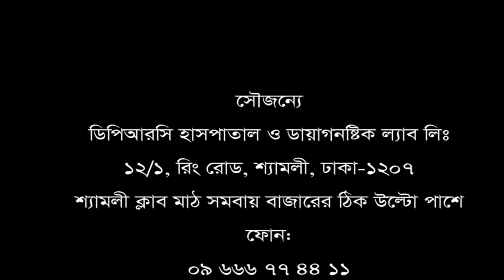হিপ জয়েন্ট, হাঁটু ও মেরুদন্ড ব্যথা থেকে মুক্তি মিলেছে এখানেই। সুস্থ হয়ে যা বললেন মো: সরোয়ার উদ্দিন।